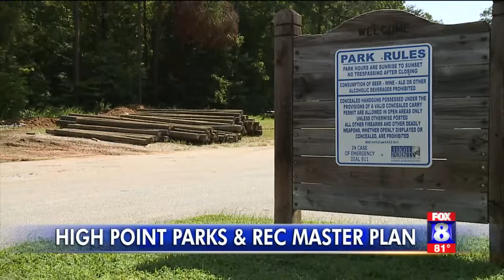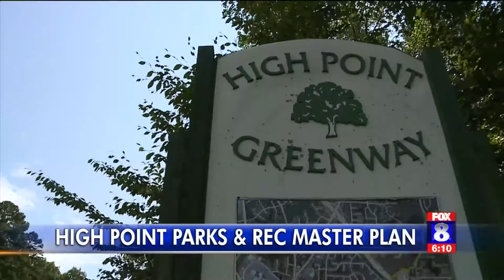High Point Parks and Rec`s new master plan will add more greenways